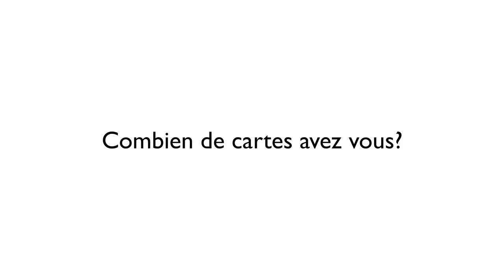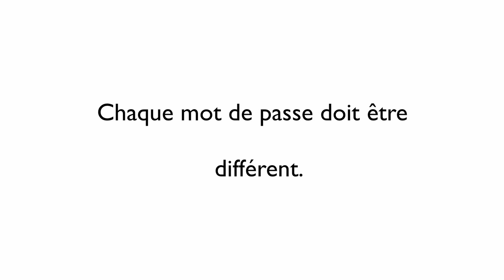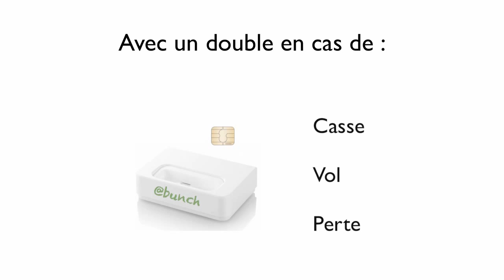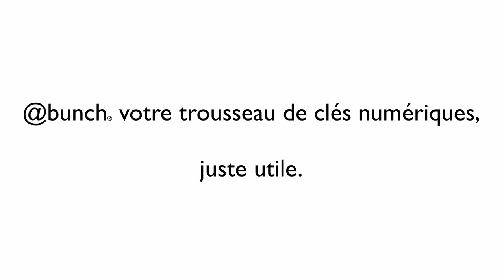password manager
Tout équipement connectable à un réseau est vulnérable quelque soit le niveau de protection mis en place. A partir de ce constat on en déduit donc que toutes informations  confidentielles (identifiants, mots de passe, numéros de carte bancaire, clés de cryptage,  etc.) doivent être stocké sur un équipement inaccessible d'un point de vue réseau. @bunch est un trousseau de clés numérique sécurisé et personnel uniquement accessible par vous. Le dispositif a fait l'objet d'un dépôt de brevet.